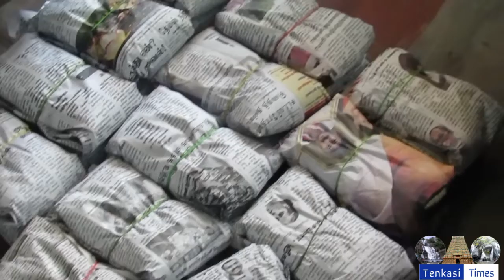பசித்தால் உணவு, பணம் வேண்டாம்-அம்பை பகுதியில் - சொர்க்கம் நண்பர்கள் குழு